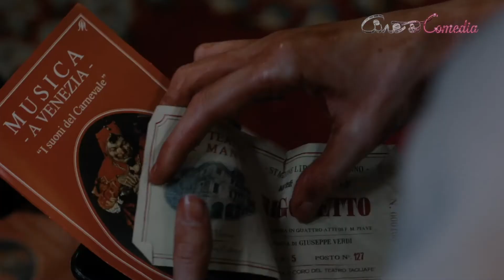Entrevista con Alberto Bang, Goize Blanco y Nicolás Illoro por "Veneciafrenia"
Con motivo del estreno en salas de cine de "Veneciafrenia" entrevistamos a Alberto Bang (30 Monedas), Goize Blanco (Los favoritos de Midas) y Nicolás Illoro (El Cid).